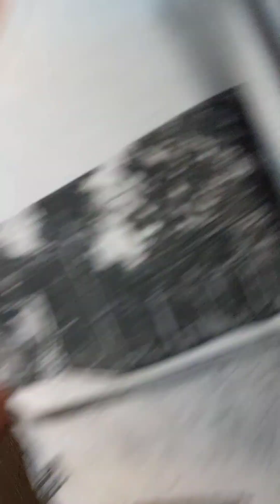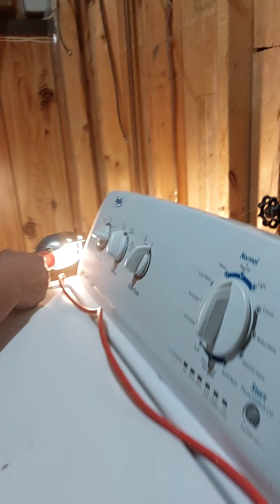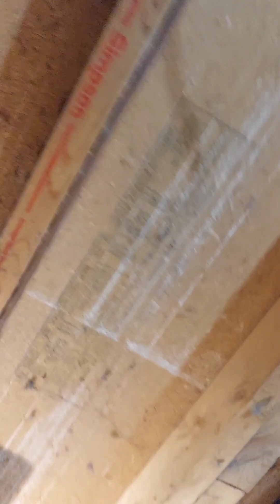9 days- Clogged sink & bathtub ( PAHIRAP)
ginawa ang lahat wala parin